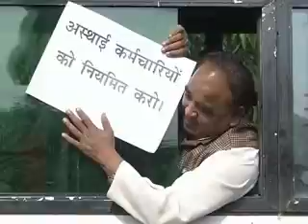Chaos on Somnath's resignation mars Delhi Assembly session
Delhi Assembly on Thursday witnessed unprecedented chaotic scenes as BJP and Congress MLAs trooped into well and broke mikes demanding Law Minister Somnath Bharti's resignation over his midnight raid against African women, forcing the Speaker to adjourn the House for the day.

DDNewsOfficial